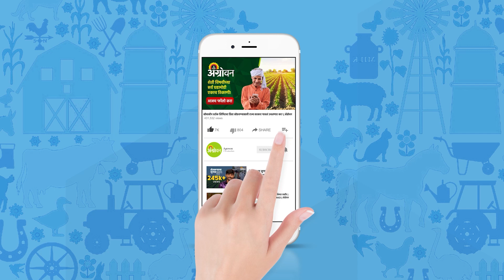Tur Market: व्यापाऱ्यांकडे तुरीचा मोठा स्टाॅक आहे का? | Agrowon| ॲग्रोवन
देशातील बाजारात तुरीचा पुरवठा वाढवण्यासाठी सरकारचे पूर्ण प्रयत्न सुरु आहेत. सरकारनं व्यापारी, स्टाॅकिस्ट, प्रक्रियादार आणि आयातदारांभोवतीचा फास आणखी घट्ट केला. परिणामी स्टाॅक बाहेर येण्यास सुरुवात झाली. तर दुसरीकडं सरकार आयातीवरही जोर देतंय. याचा बाजारावरही परिणाम होताना दिसतोय. मग बाजारावर याचे काय पडसाद उमटतील? तुरीला काय भाव मिळतोय? याची माहिती तुम्हाला या व्हिडिओतून मिळेल.

The government is making all-out efforts to increase the supply of turi in the country's market. The government further tightened the noose around traders, stockists, processors and importers. As a result, the stocks started to come out. On the other hand, the government is also emphasizing on imports. This seems to be affecting the market as well. So what will be the impact of this on the market? What is the price of Turi? You will get this information from this video.